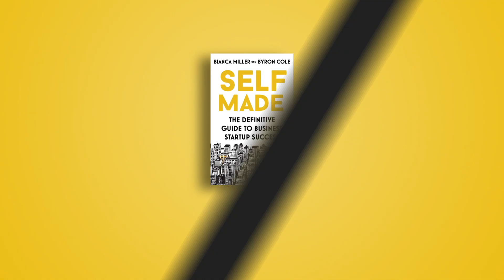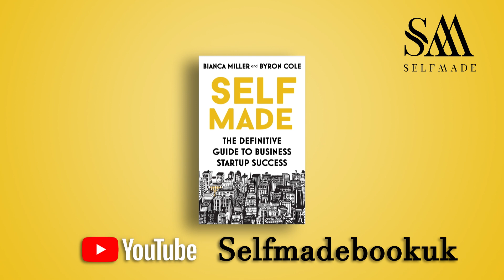Dubai's Biggest Events Entrepreneur Chris Wright Founder: Secret Parties | Brunches | Ladies Nights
Today Byron and Bianca are sitting down with Events Entrepreneur and Founder of Secret Parties  Chris Wright.

In this Interview Chris Explains how he got into the business, why he became an entrepreneur,  what brought him to Dubai, the staggering amount of events he does in a month and much more!

Its a great interview and a great showcase of Dubai of the amazing work Chris does and more!